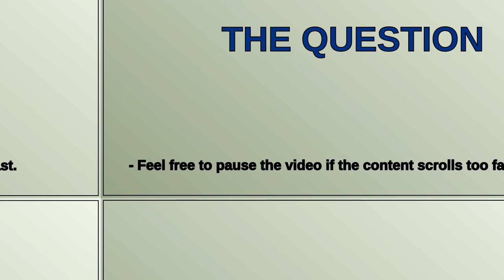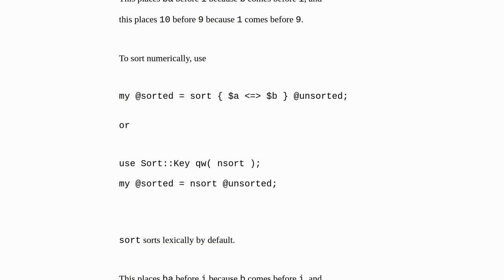Why doesn't Perl sort numbers in numerical order?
A special thanks goes out to the community

  perl